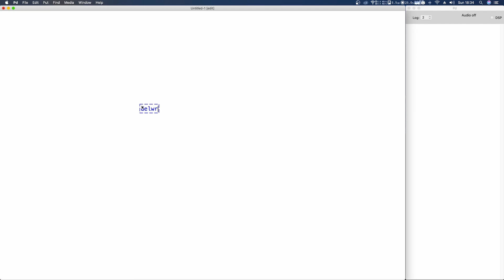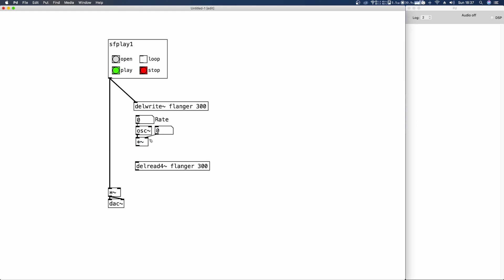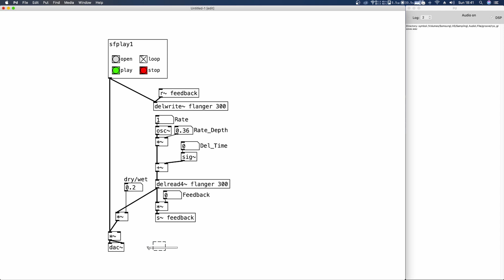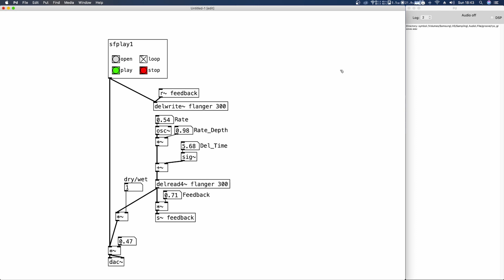Flanger Effect with Variable Delay Line | Pure Data Tutorial